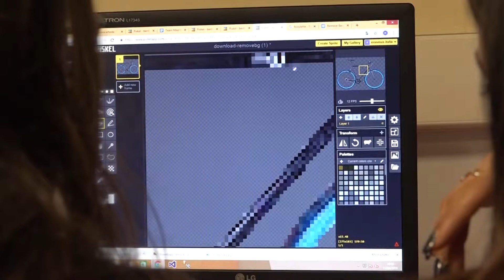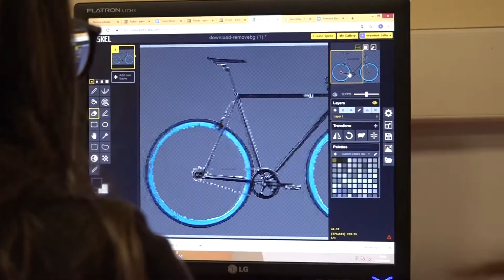How to produce a video game with Unity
During the third mobility, in Bra (Italie), in April 2019, 40 students collaborate in order to produce a video game about sustainable development and european citizenship. This short video shows how they produced medias (sounds and sprites) and integrated them into the Unity Editor.